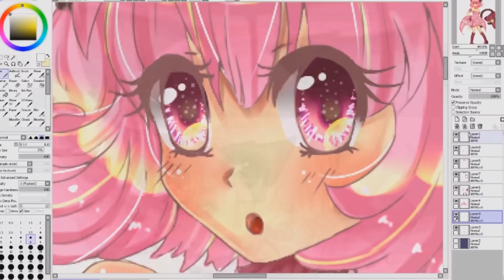Mortal Kombat X: Online PS4 Ranked Match vs dtxus786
♥ Hey guys!

♥ Sorry it's been a little bit since I've uploaded a video. I recently started a new job and life's been a little hetic trying to balance stuff again. With WWE 2K16 coming out soon, and create a Diva back in the game. you're going to see my channel being a lot more active! I will also be doing live streams on my YouTube if the PS4 feature lets me. If not I'll be streaming on my twitch which is

♥ Check out my Twitch so you don't miss when I'm live streaming